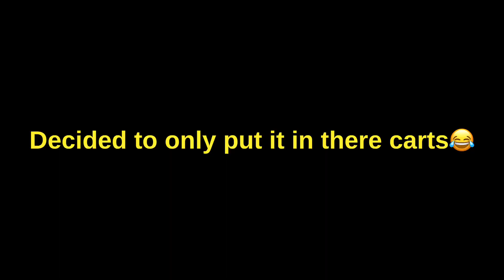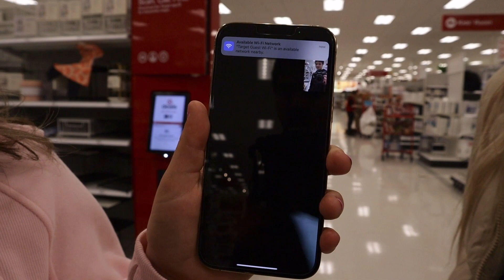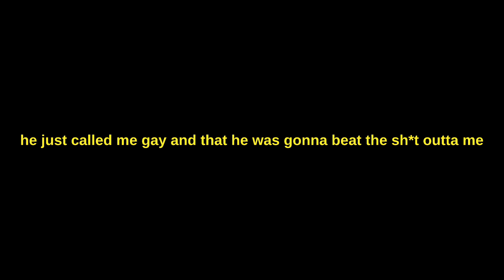Bro Wanted to Fight!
In this video i was messing with people and putting cheese sticks in there carts and i tried 1 in a guys pocket and he saw me and wanted to fight, thank you for watching and i love you all:)